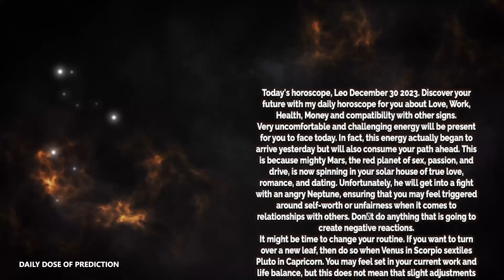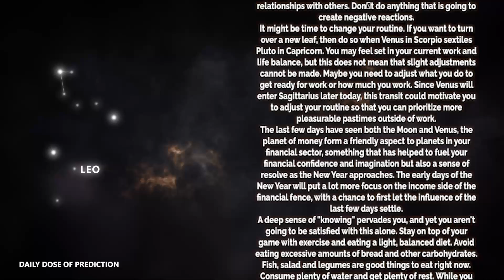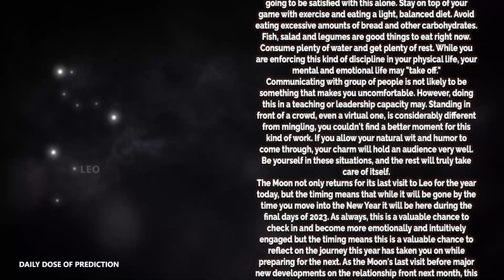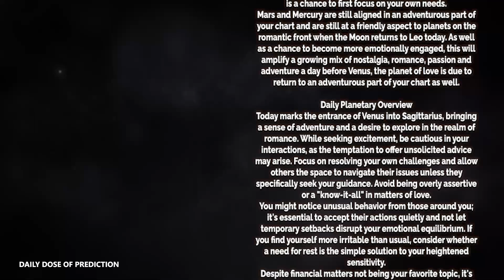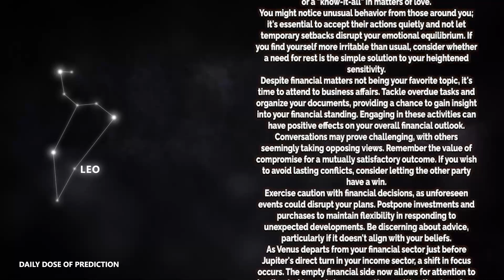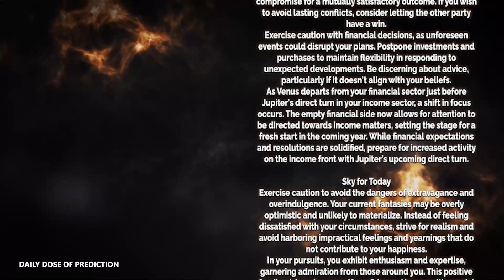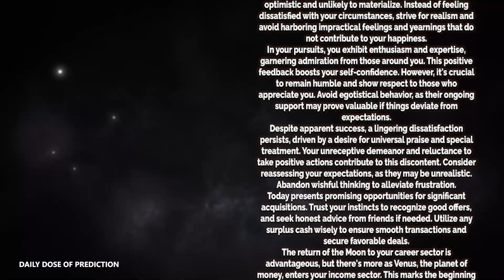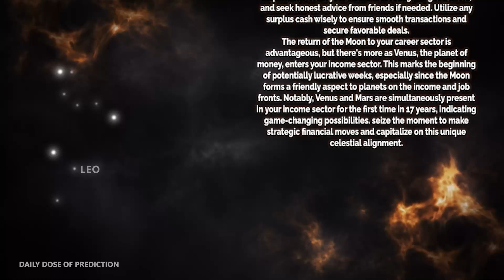Leo - Today Horoscope - December 30, 2023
Today's Horoscope Leo December 30, 2023. Discover your future with my daily horoscope for you, my dear Scorpio sign in love, work, health, money and compatibility with other signs. Free daily horoscope!

Leo Horoscope Today  December 30, 2023
Daily horoscope Leo December 30 2023
Horoscope Leo December 30, 2023

Leo love horoscope December 2023